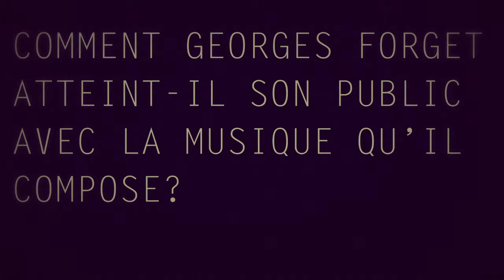Comment Georges Forget atteint-il son public avec la musique qu'il compose?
Entrevue réalisée le 25 novembre
par Andréa Marsolais-Roy et Vanessa Sorce-Lévesque

en vue du concert du 6 décembre 2012.